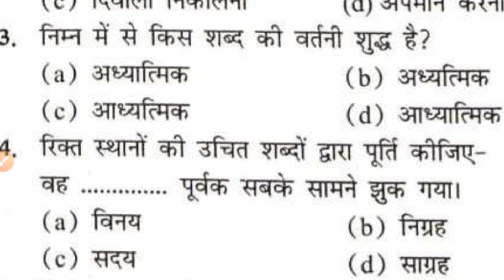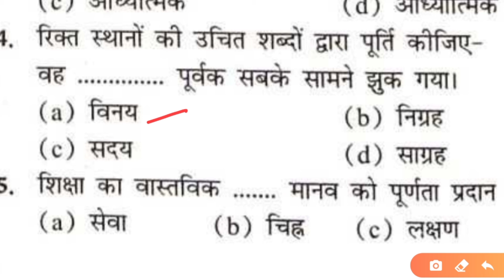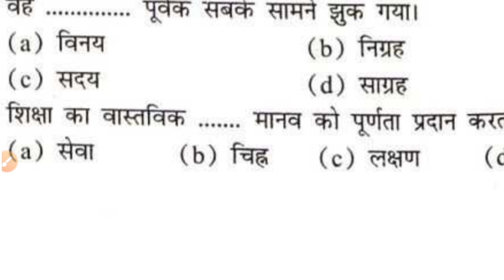UP LEKHPAL 2021 | Gramin Parivesh | HINDI PRACTICE SET- 01 | up lekhpal previous year paper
UP Lekhpal Gramin Parivesh Classes | Gramin Parivesh Classes | UP Lekhpal 2021